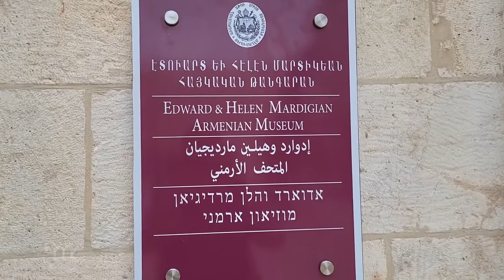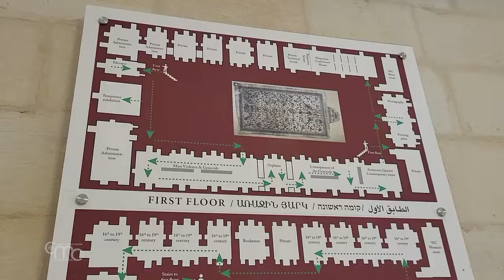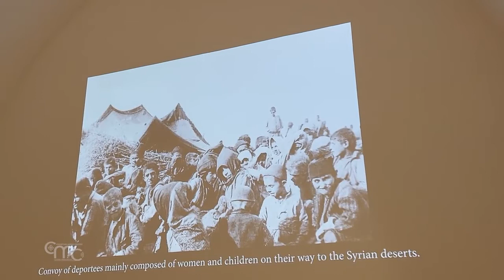Reaberto o Museu Armênio de Jerusalém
Após cinco anos de reforma e quase 30 anos de fechamento, o Patriarcado Armênio Ortodoxo de Jerusalém reabriu o Museu “Edward e Helen Mardigian”. A cerimônia de reabertura ocorreu em 23 de outubro, na sede do Museu, no bairro armênio da Cidade Antiga de Jerusalém.

Participaram da cerimônia de reinauguração o patriarca da Igreja Ortodoxa Armênia de Jerusalém, Jordânia e Terra Santa, Nourhan Manougian, o Vigário da Custódia da Terra Santa, fr. Ibrahim Faltas, autoridades e representantes diplomáticos. O patriarca agradeceu à família Mardigian a generosa doação que permitiu primeiro a fundação e depois, a restauração do museu.

Terra Santa, Terra Santa News, TSN, Christian Media Center, Museu, armenio, Mardigian, Jerusalem, bairro, genocidio, Nourhan Manougian, Tzoghig Karakashian, Antoine Francis Yadi